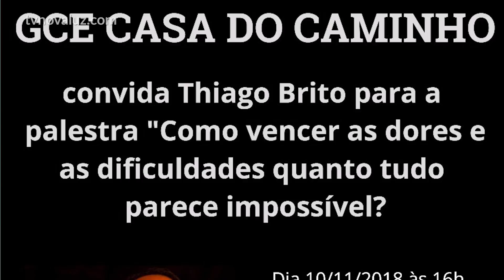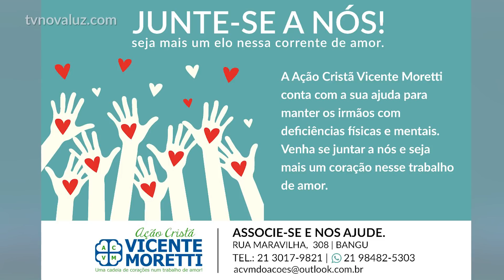Roberto Dutra | Roteiro Espírita #69